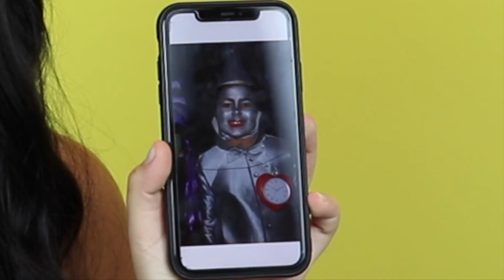Rating My OLD Halloween Costumes *TERRIBLE*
WHAT'S GOOCHI FRESH EVERYONE!? Thank you Kylie Jenner for the inspo for this video. SUCH A GOOD IDEA! As some of you may know me, I was a terrifying child so this will be fun. I hope you enjoy me rating my old Halloween costumes and I hope you get a laugh out of it.
FREE DOUGH💰 :
Magic Spoon Cereal: SARAH5